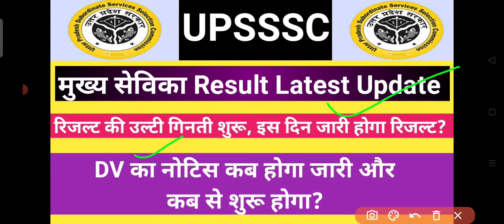UPSSSC मुख्य सेविका रिजल्ट तिथि।।इस दिन जारी होगा रिजल्ट ।।DV कब से?